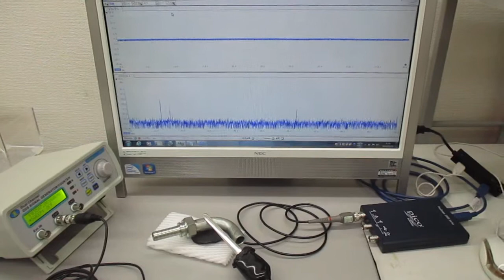新しい超音波プローブの開発・製造技術に関する基礎実験（表面弾性波の観察）